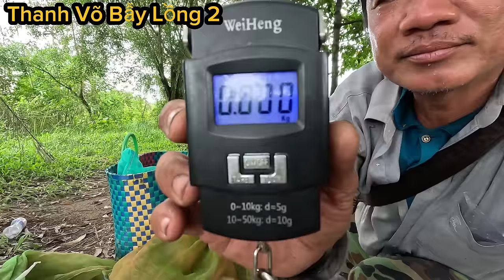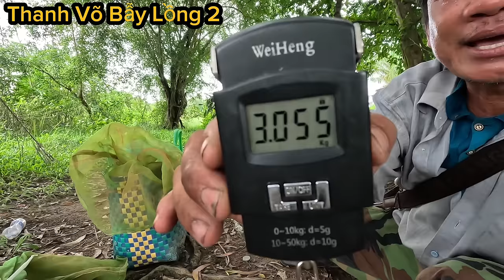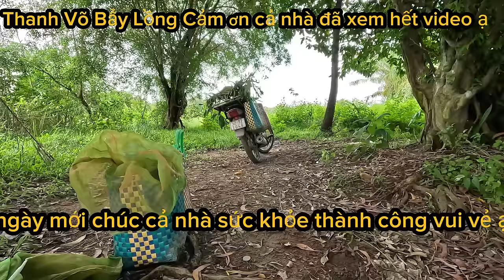⭐116: ĐẶT BẪY CHỒN TRÚNG CHỒN KHỦNG | SET A Mink Trap To Catch A Terrible Weasel